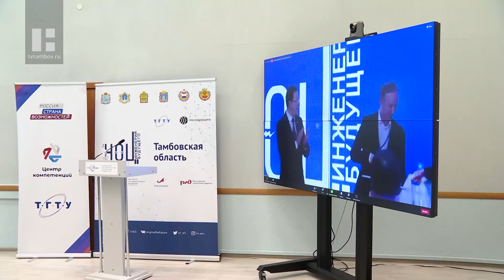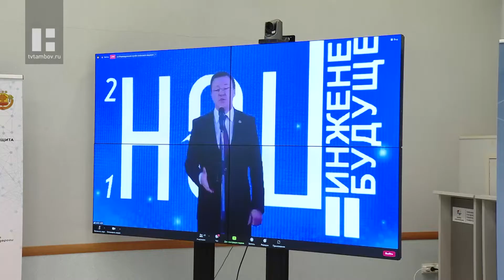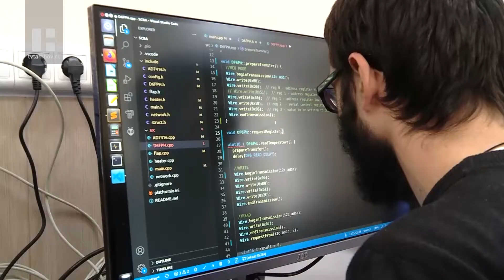В ТГТУ подвели итоги международной недели науки «Сила инженерии»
В 2019 году в России был создан научно-образовательный центр «Инженерия будущего». Одним из нескольких регионов-соинициаторов стала Тамбовская область. Накануне в техническом университете подвели итоги научной недели, прошедшей в рамках НОЦ.

Появившийся три года назад научно-образовательный центр, или коротко НОЦ «Инженерия будущего», уже признан на мировом уровне. В числе шести регионов-соинициаторов - Тамбовская область, которую представляет технический университет. По итогам 2021 года у вуза есть ощутимые достижения.